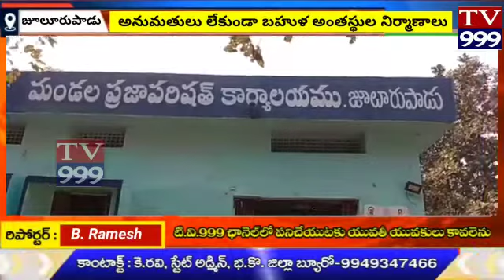జూలూరుపాడు మండలకేంద్రంలోఅనుమతులు లేకుండా నిర్మిస్తున్న బహుళ అంతస్థుల నిర్మాణాలు జోరుగా సాగుతున్నాయి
భద్రాద్రి కొత్తగూడెం జిల్లా జూలూరుపాడు మండలకేంద్రంలోఅనుమతులు లేకుండా నిర్మిస్తున్న బహుళ అంతస్థుల నిర్మాణాలు జోరుగా సాగుతున్నాయి ఏజెన్సీ ప్రాంతం లొ బహుళ భవన నిర్మాణాలు నిర్మించకూడదు అని గతంలో ఉన్న భద్రాద్రి కొత్తగూడెం జిల్లా కలెక్టర్ జూలూరుపాడు మండలం లో పర్యటనకు వచ్చి అనుమతులకు మించి ఉన్న భవనాలను కూల్చివేయాలని ఆదేశించారు కానీ అవేమీ పట్టనట్టు గా కొంతమంది అధికార బలంతో ఇష్ట రాజ్యంగా భవనాలను నిర్మించుకుంటున్నారు ఇదే విషయాన్ని జూలూరుపాడు మండల  ఎంపీవో రామారావుని వివరణ కోరగా జూలూరుపాడు కేంద్రంలో మరియు పలు పంచాయతీలలో బహుళ అంతస్తులు నిర్మించుకోవడానికి ఇటువంటి అనుమతులు ఉండవని స్పష్టం చేశారు . అయినా కొంతమంది అధికార బలంతో నిర్మించుకున్నారని వాటికి చట్టపరమైన నోటీసులు పంపించడం జరిగిందని ఇదే విషయాన్ని పై అధికారులకు తెలియజేయడం జరిగింది అని అన్నారు పై అధికారులు ఆదేశిస్తే వాటిపై చట్టపరమైన చర్యలు తీసుకుంటామని అన్నారు